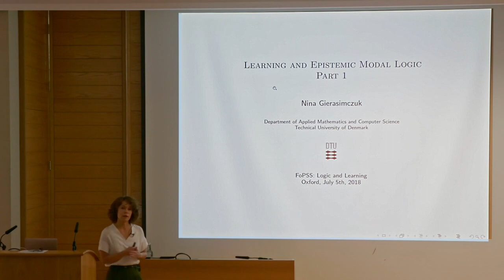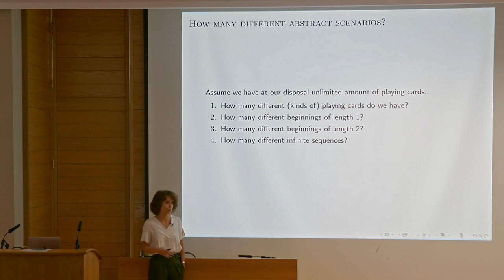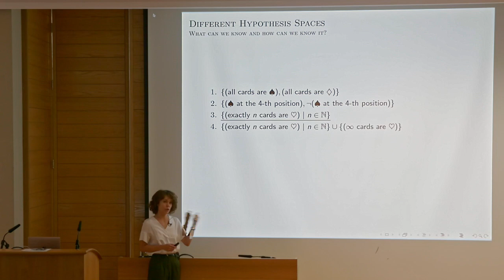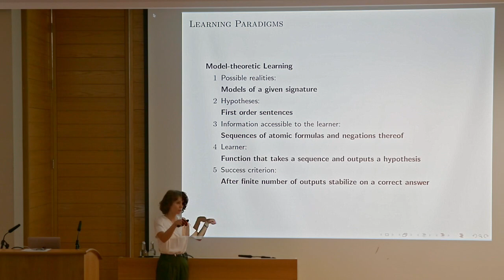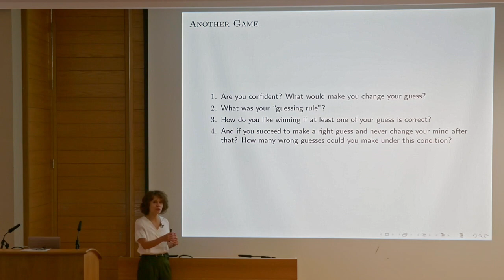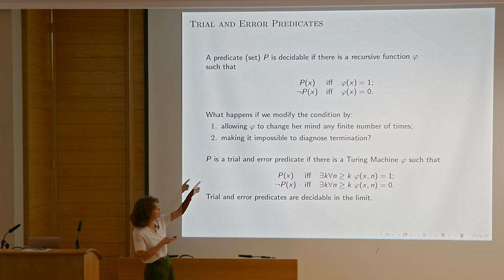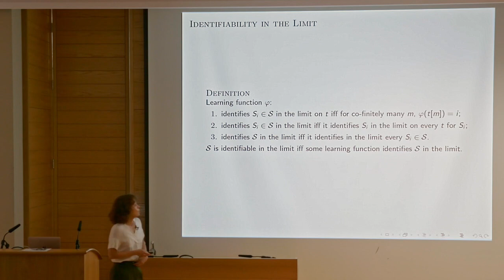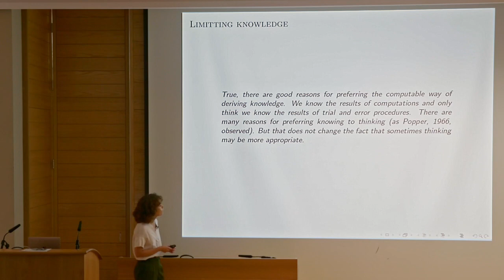Nina Gierasimczuk: Learning and Epistemic Modal Logic I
Lecture 15, Thursday 5 July 2018, part of the FoPSS Logic and Learning School at FLoC 2018 for further information.